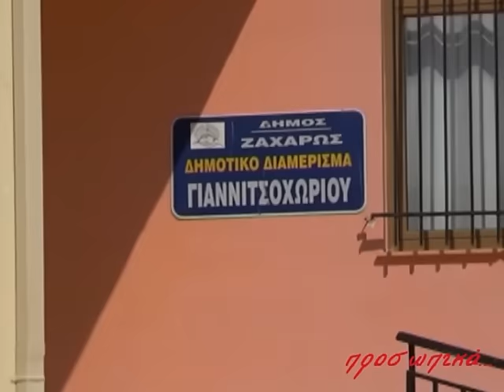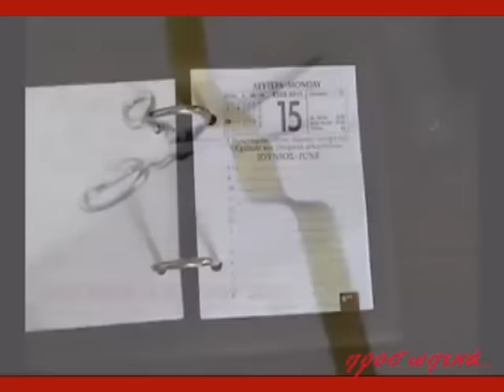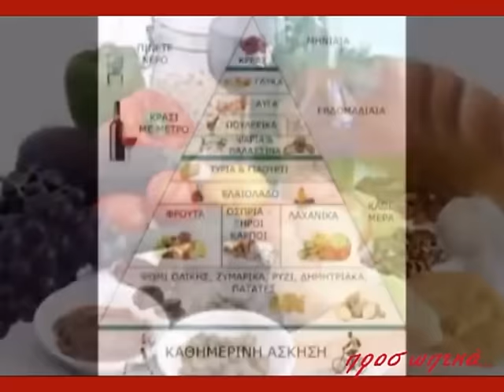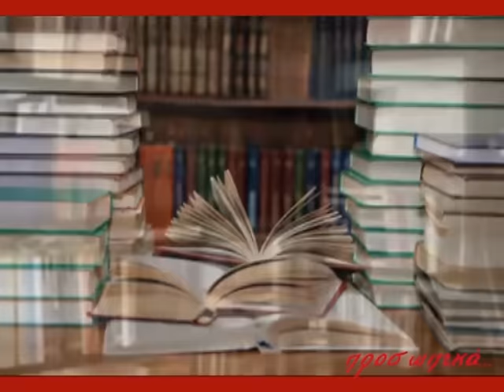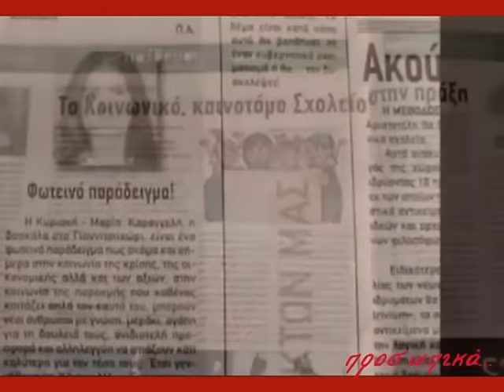"ΠΡΟΣΩΠΙΚΑ..." με την Κυριακή-Μαρία Καραγγελή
ΚΥΡΙΑΚΗ-221115